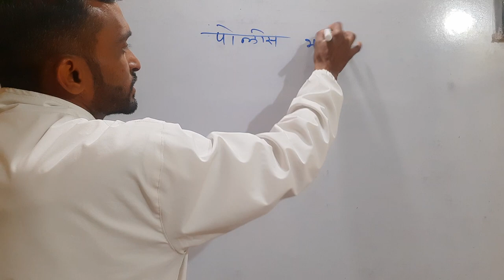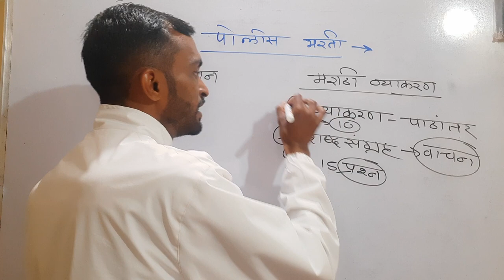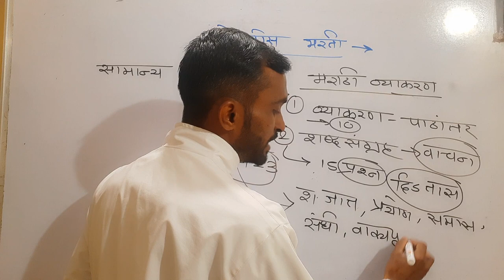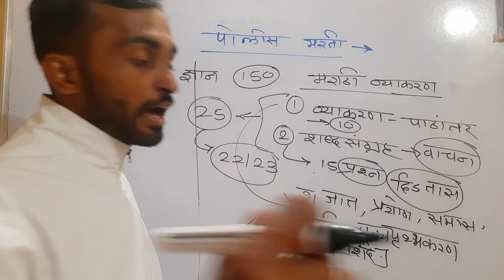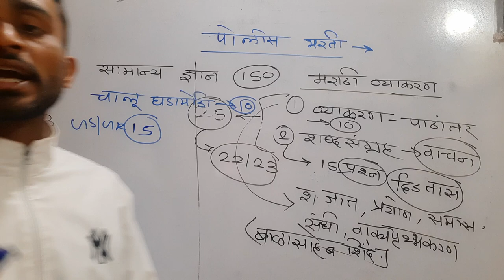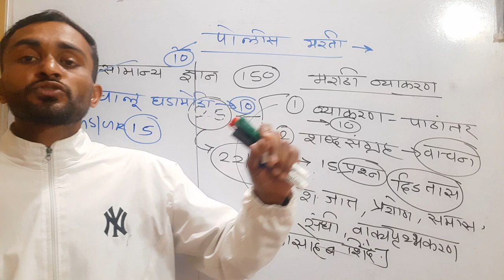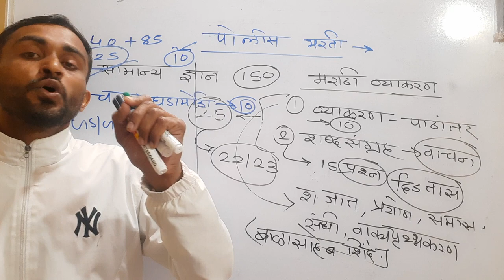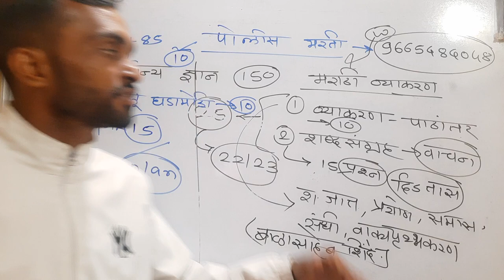Police bharti main subject मराठी gs gk tyari |{ marathi grammar police bharti class